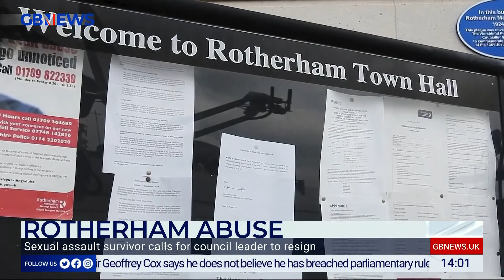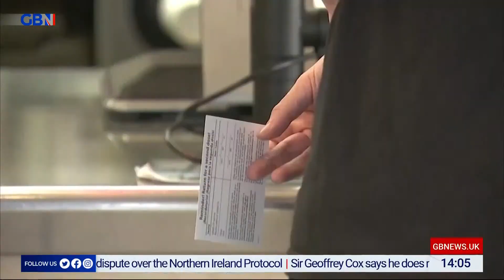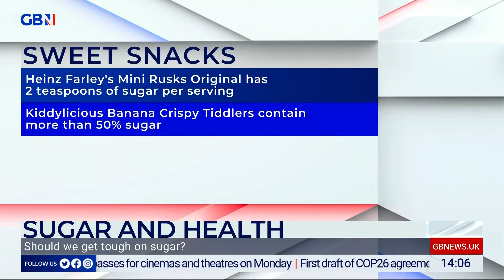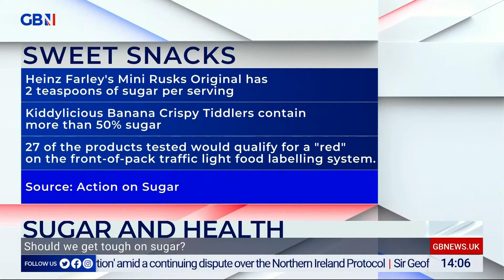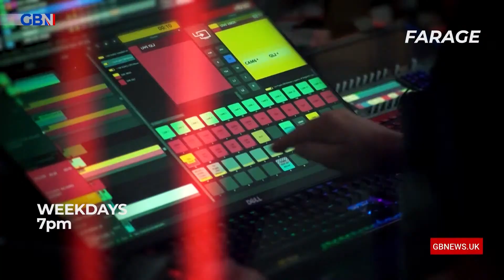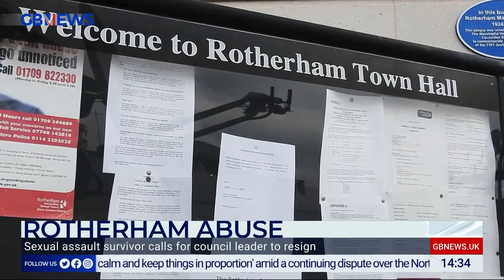DePiero & Halligan | Wednesday 10th November